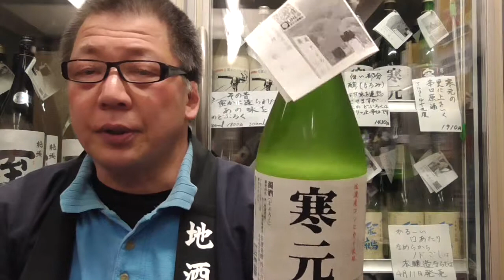どぶろくには肌のきめを細かくプルンとさせる効果もある？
どぶろくには美肌効果が期待できるとの事。
これまた日曜日の所さんの番組でやってました。おまけにアルコールがダメな人のためには煮立ててアルコールを飛ばしてこれらの効果に変わりは無いとの事。
という事は、朝の味噌汁に入れてもいいという事か。

佐渡伊藤酒店の晩酌一合一餌（え）
今夜も佐渡ヶ島からお送りしております。
おいしい燗酒で今日も元気、明日も元気に生きましょう
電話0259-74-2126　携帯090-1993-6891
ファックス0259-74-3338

只今、伊藤酒店は
LINE@でお友達募集しております。